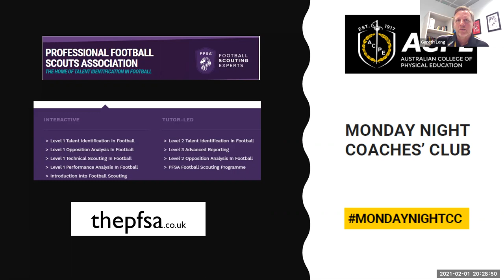Monday Night Coaches Club Webinar 20: Analysing your Team, Players, and Opposition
Webinar 20: Analysing your Team, Players, and Opposition with Richard Bredice, Andy Boughey, and Steve Jones.